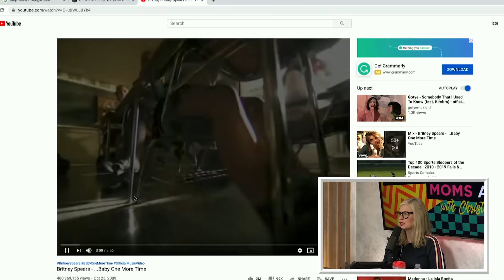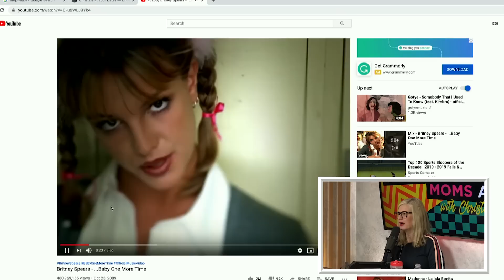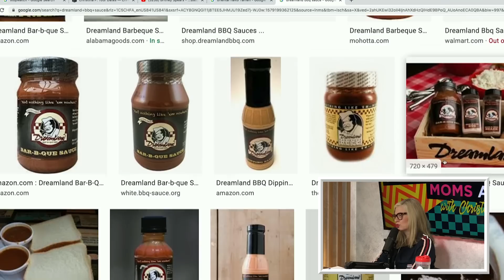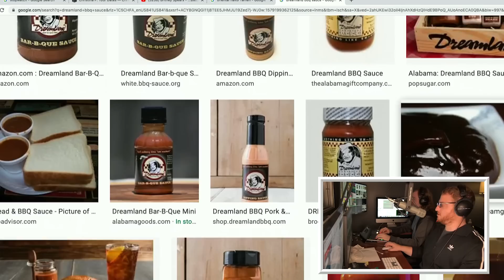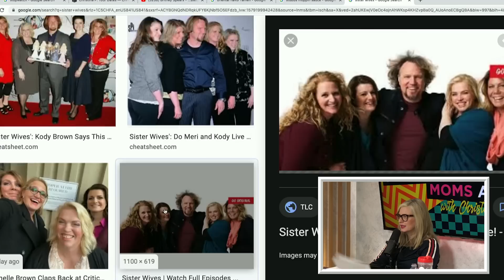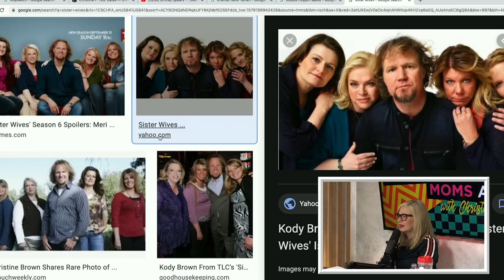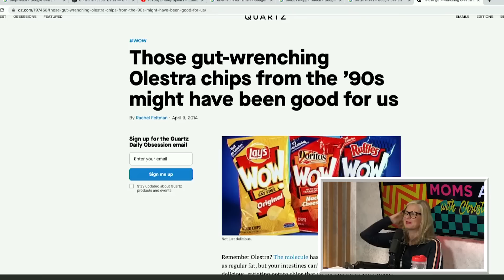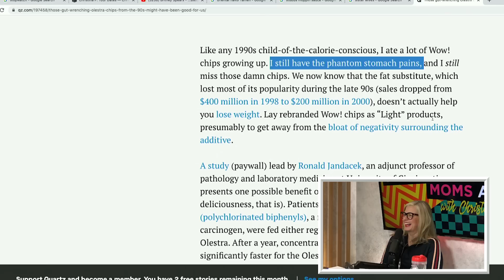Ep. 29 Spreading Ashes At Disneyland | Where My Moms At Podcast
On today's episode, Christina wants to discuss the gross things we do when we’re alone. Plus, she follows up on some past topics, including latchkey kid food, while going through your emails. Then, Christina and Blueban get into a heated debate about what happens more on Disneyland rides: romantic stuff OR spreading loved ones' ashes? What do YOU think? Christina also uncovers a bunch of new Mom Hacks about food, laundry, and getting your kids to be more self-reliant!

Christina P. wants to hear from you since she is seriously lacking in cool mom friends. If you want to share a "Mom Fail" please call into our voicemail (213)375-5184 and let Christina know! We want to talk to as many moms across America as we can.